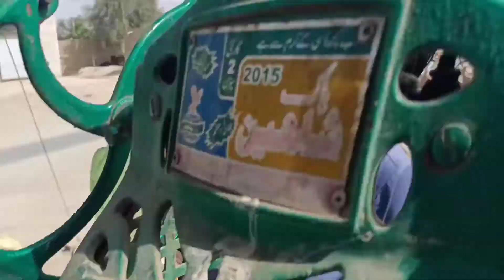Special village foods|VLOG 227|Gaon ka Gola gandaa